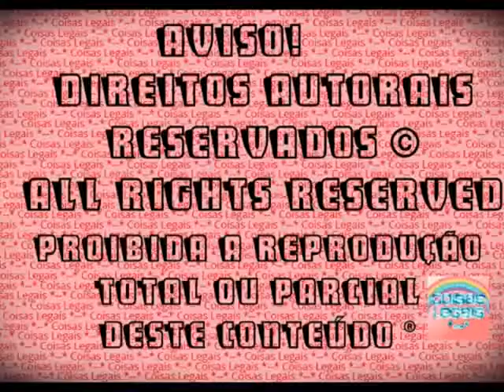Novela Barbie 'A Escolha' - Capítulo 5 (Final) - Rebeca descobre tudo sobre Lucas e Vitor (2015)